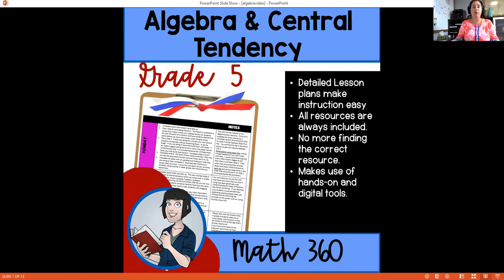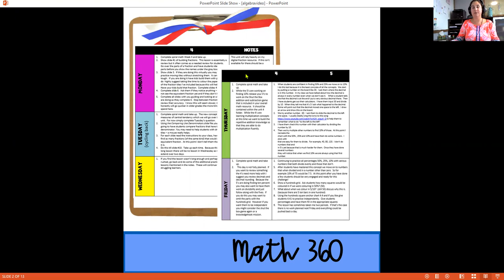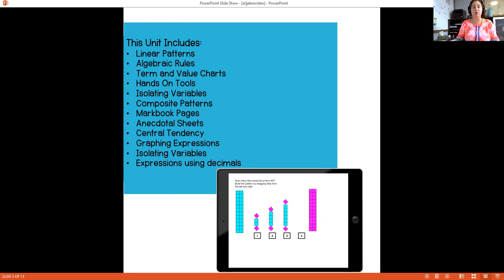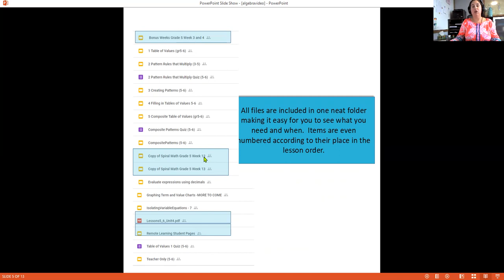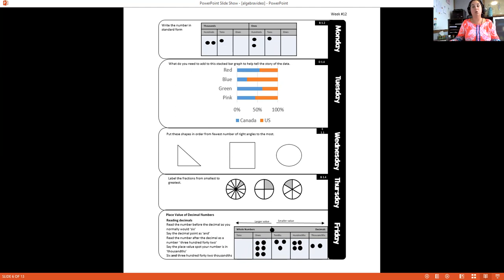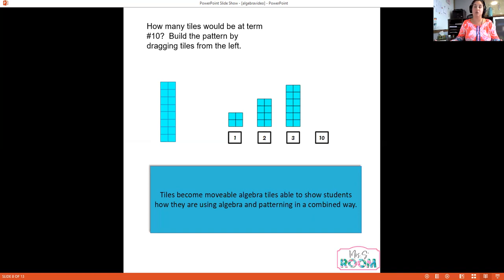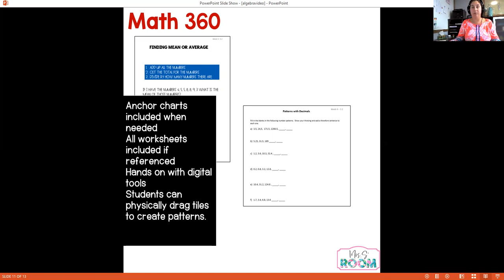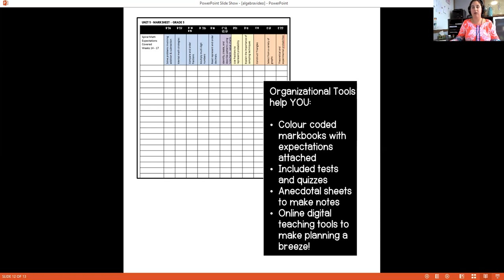Algebra Walk-Through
Ontario 2020 Digital Math Algebra Lessons Using Mrs. S Room math 360 program